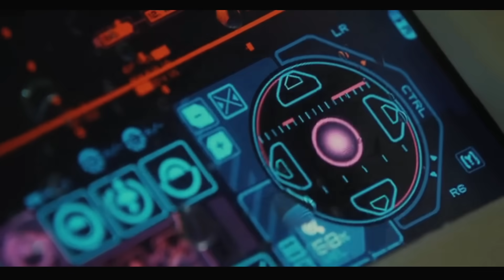PROJECT G1L4 ‼️ INGIN MENCARI ASAL MUASAL SANG PENCIPTA ‼️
Hai guys,, Akhirnya frincise pavorit saqahayang di luar film horor kembali muncul...!!
dimana film ini merupakan awal dari semu film Alien..
dijamin film ini seru banget dan menegangkan !!

Penasaran? tonton saja ya.